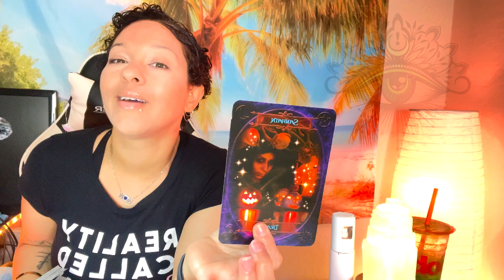LEO NEW MOON AND 6/6 PORTAL READING JUNE 2024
(@elev8ted spirits)

🔮🔥 For Current Private Consultations offered:🔮🔥

Blessings beautiful ones,
🔮🧿✨Jazi✨🧿🔮